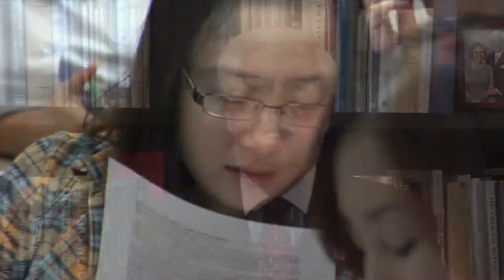HESA at FHSU